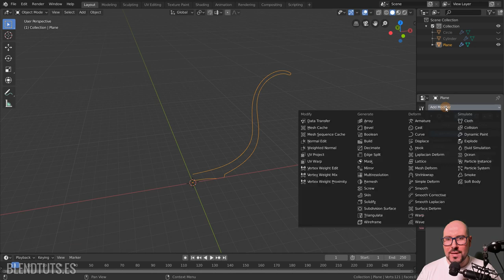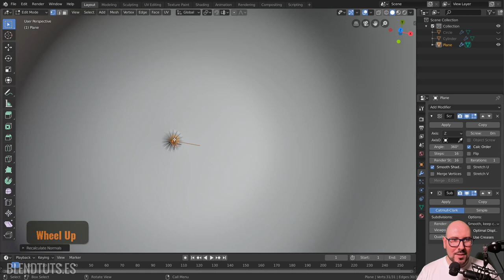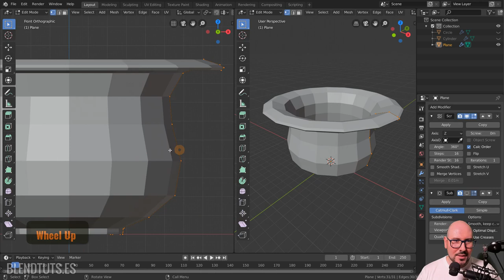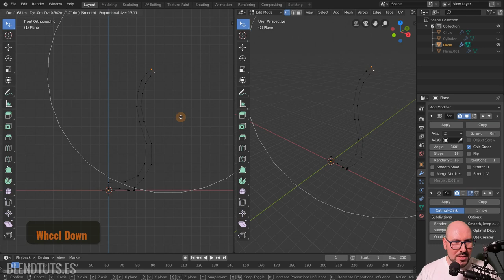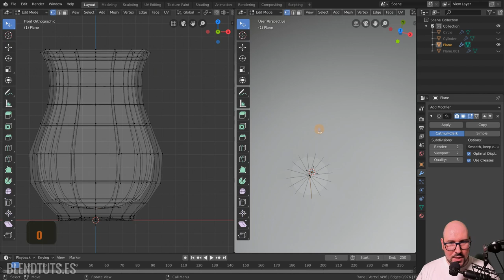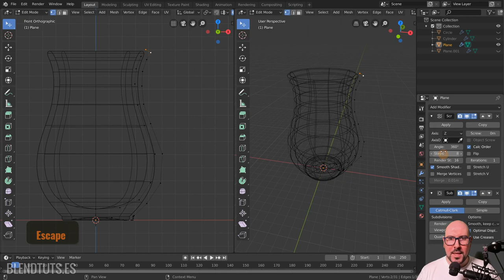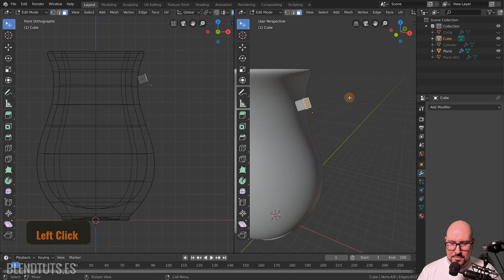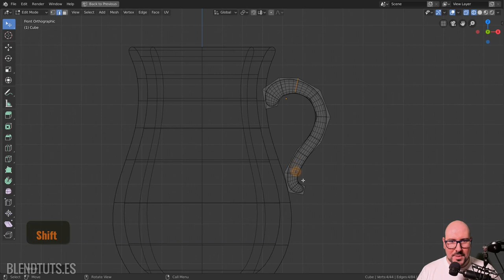Revolución Interactiva (Introducción a Blender 2.80 #25)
En el video anterior vimos una manera de "revolucionar" una forma, pero ahora veremos que esto también puede hacerse con modificadores, haciendo el efecto interactivo, permitiéndonos modificar el perfil para cambiar la forma completa automáticamente.

Aquí os dejo un enlace a un video en el que modelé parte de una habitación en un par de horas, para los que queráis profundizar un poquito más:

También os animo a apuntaros al curso de modelado hard-surface